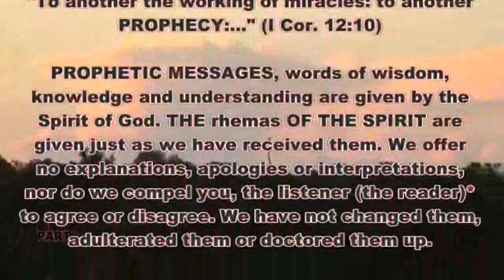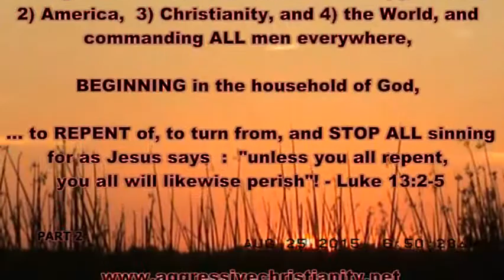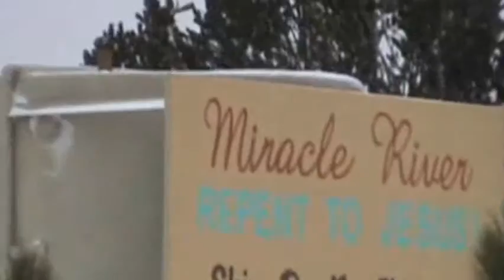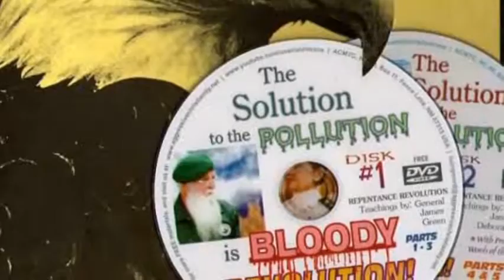Daily Prophetic Words Aug 25 2015 Pt2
Repent means 1) change of mind,  to regret wrongs done, resulting in 2) change of behavior to ammend, correct and make restitution by doing right towards God and those you wronged.
Revolution means to revolt  against , to overturn, to mutany from one to another: eg, against sinning to doing righteous ness.